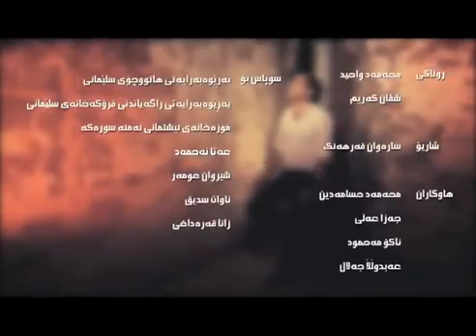Rawa Jamall Mzgeni New Clip 2013 ڕه‌وا جمال مزگێنی